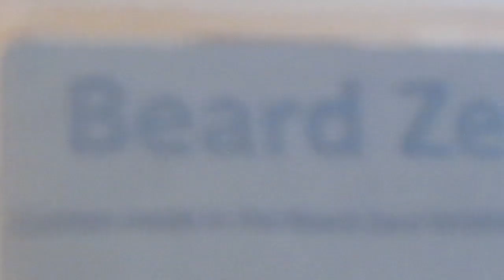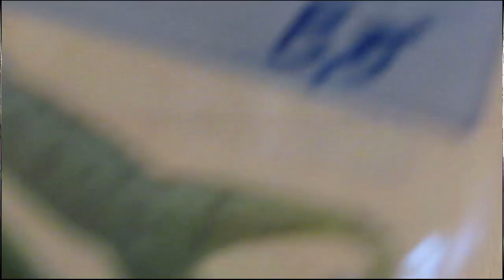They're Here: Beard Zero Lures Have Arrived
The 300 Subscriber Giveaway Pack from Beard Zero has finally hit the Australian shores. Here is a look at what was sent and an announcement on the 400 Subscriber Giveaway. Thanks everyone for the support of the channel!